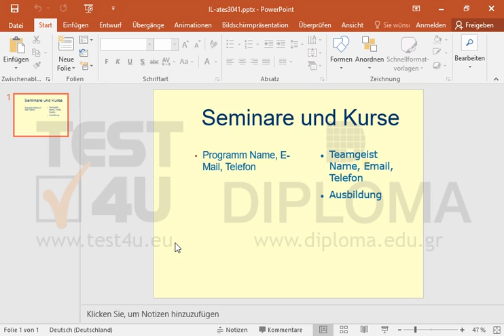Ändern Sie in der aktuellen Folie die Schriftgröße in allen Textfeldern mit einer...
Ändern Sie in der aktuellen Folie die Schriftgröße in allen Textfeldern mit einer Aufzählungsliste auf 20. Möchten Sie mehr. Laden Sie das TEST4U demo herunter